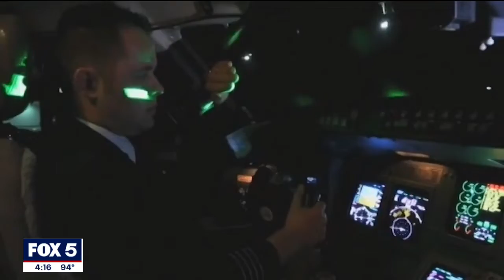Man arrested after pointing laser at police helicopter | FOX 5 News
A Gwinnett County man is in trouble with the law. He's accused of beaming a light at a police chopper. Cops says the decision to do that put those officers in danger.